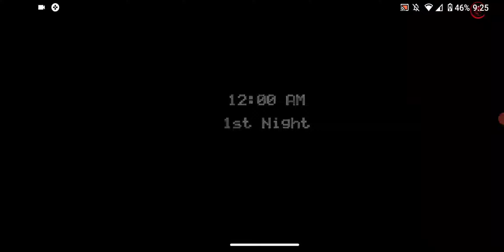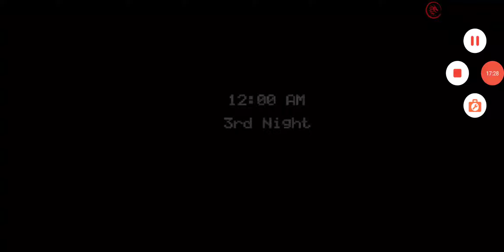Five Nights At Freddy's (Nights 1 through 6)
I did use fast nights on 4 5 and 6th nights because I was getting tired.